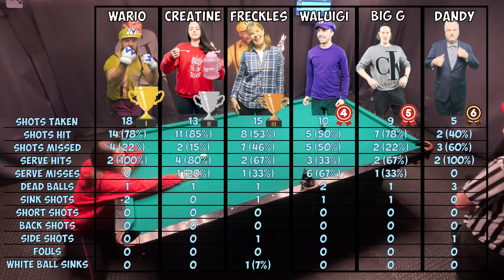CRUD SHOWDOWN! BREAKS OUR CAMERA! [OCL] Game 10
This is Game 10 of the regular season (of 20 total regular season games).
Players earn points during the regular season to qualify for the playoffs.

The top 12 players with the most points at the end of the season will have a chance to win over 5000$ of Prizes!
1st=5 points | 2nd=3 points | 3rd=1 point

Interested in competing in the OCL? Subscribers are invited to compete in the next season of the Official Crud League.